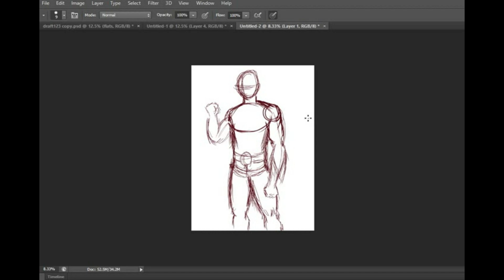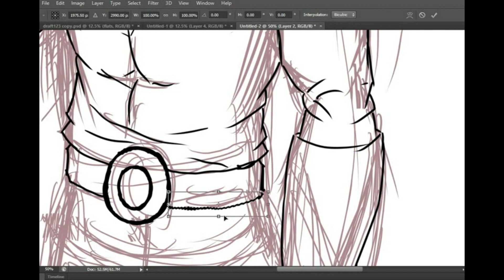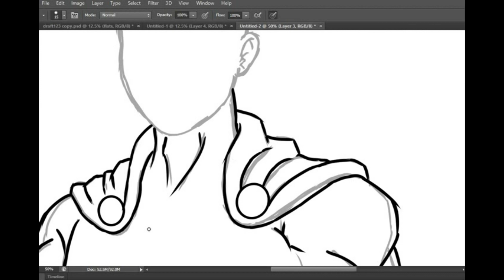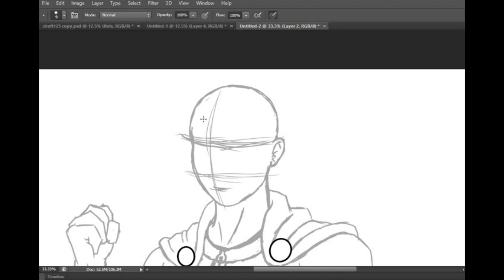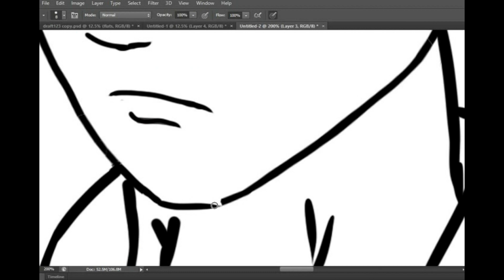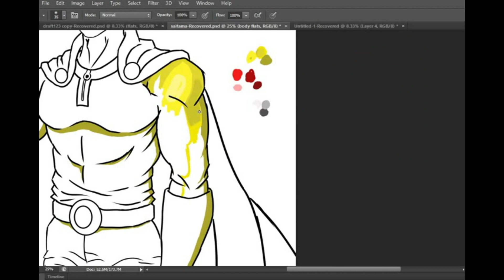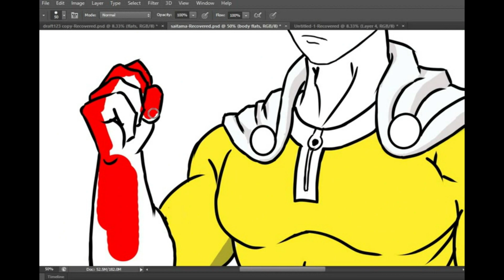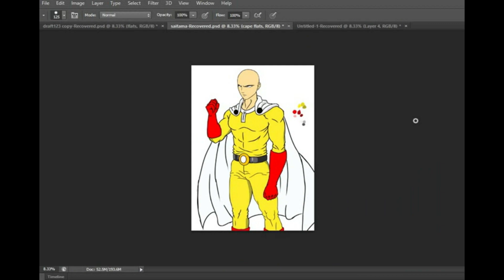Drawing Saitama(One Punch Man) in Digital [Timelapse]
Hey good day. Its been a while I haven't posted any videos until now,  there a lot going on in work. Finally,  I got the chance to create this video in a request of my pupils/students, shout to him (Dominic Palaca).

In the video, you can see how I created a piece starting from a blank canvas to rough sketch to draft sketch to final line art.  and made some correction/adjustments to the piece and then apply flat colors to it. I love how the final piece turned out, I added some highlights and details to make it a bit interesting.  This has been a very long video since my uploads it really takes time to create this to its output. Real time took me over 7 hours and 35 minutes with 4 break rests cause of hand stress and fatigue. Nevertheless I hope this video helps you gain idea on making sketches to line art in digital art.

Again, drop down in the comments section your suggestions and opinions, still learning here (self-taught artist)

If you read all the way down here. Thank You.